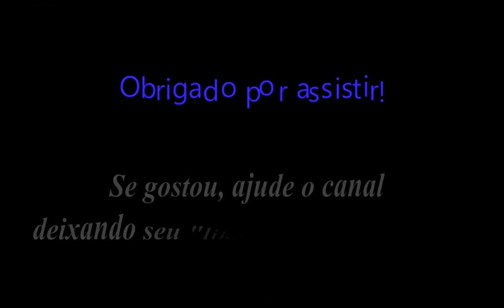🎹🎤 Encontro com a saudade (Billy Blanco/Nilo Queiroz) - João Guarnieri, piano e voz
🎹 ENCONTRO COM A SAUDADE - sou fã dessa canção! 🎶 Melodia, harmonia, letra, tudo de uma simplicidade e delicadeza enormes😃 Composição de Billy Blanco em parceria com Nilo Queiroz.

👉SE GOSTOU, PEÇO QUE AJUDE O CANAL DEIXANDO SEU "LIKE"👍 E SE INSCREVENDO. NÃO SE ESQUEÇA DE ATIVAR O "SININHO" PARA RECEBER NOTIFICAÇÃO DE NOVOS VÍDEOS😉

Ainda não conhece o curso ACOMPANHAMENTO PARA PIANISTAS?